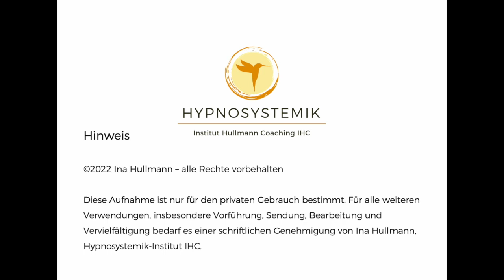Vortrag 1: Einführung ins Hypnosystemische Coaching - Innere Ordnung mit Leichtigkeit, Ina Hullmann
Was verbirgt sich hinter dem Hypnosystemischen Ansatz und was genau ist Hypnosystemisches Coaching. Ina Hullmann, Psychologin FSP, erklärt in diesem Vortrag auch den Bewusstseinszustand der Leichtigkeit und seine Bedeutung für wirksamere Transformationsprozesse. Was ist das Unterbewusstsein, was sind Suggestionen und wie können wir mit dem Unterbewusstsein strategisch arbeiten?
Die Ausbildung zum Hypnosystemischen Coach läuft über 2 Semester in insgesamt 10 Modulen.